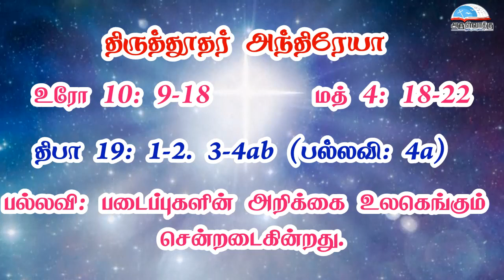புனித அந்திரேயா, திருத்தூதர் விழா வாசகங்கள் | நவம்பர் 30 | மறைத்திரு. அமிர்தராச சுந்தர் ஜா.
புனித அந்திரேயா, திருத்தூதர் விழா வாசகங்கள் | நவம்பர் 30 | மறைத்திரு. அமிர்தராச சுந்தர் ஜா. - Feast of Saint Andrew, Apostle Readings | November 30 | Fr. Amirtharasa Sundar J.

• திருவிவிலியம்
• வானொலி
• செபமாலை
• சிலுவைப்பாதை
• செப வேண்டுதல்
• திருவழிபாட்டு நாட்குறிப்பு
போன்ற சேவைகளைப் பெற அன்டராய்டு கைபேசியில்

Bank Name: Karur vysya bank
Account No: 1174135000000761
Name : Arulvakku Trust
Branch: Palayamkottai, Tirunelveli - 627 002
IFSC Code: KVBL0001174
UPI ID: amirsundar@oksbi